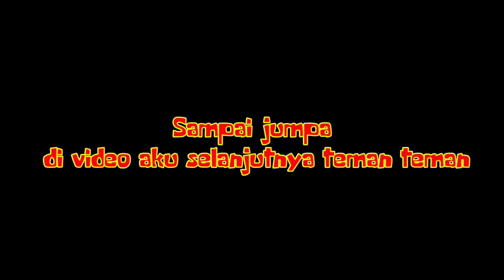Hafalan surat pendek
hafalan surat surat pendek untuk anak anak usia dini
didiklah anak-anak agar bisa membaca Al-Qur'an dari sejak kecil,supaya menjadi anak-anak yg saleh bisa berbakti kepada ke 2 orang tua
perkenalkanlah mereka Al-Qur'an supaya bisa menghargai sesama

jangan lupa tonton video aku sebelumya ya teman teman
terimakasih